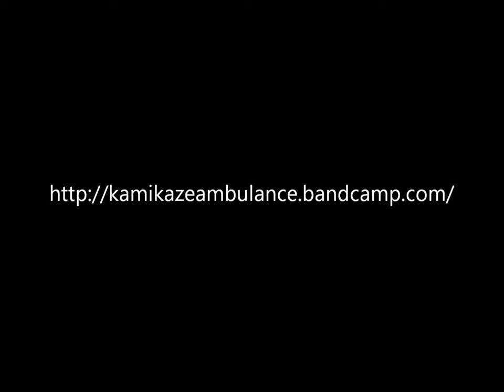Kamikaze Ambulance - Two Girls For Every Me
Track seven from "A Song A Day To Keep The Demons Away"